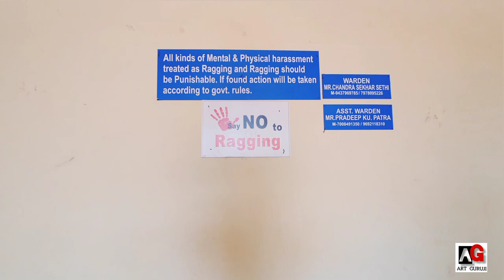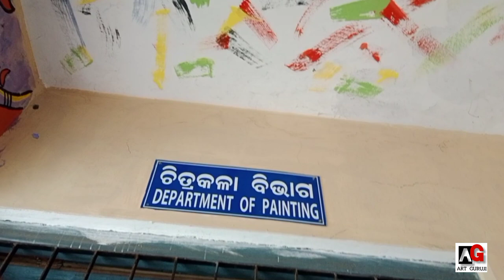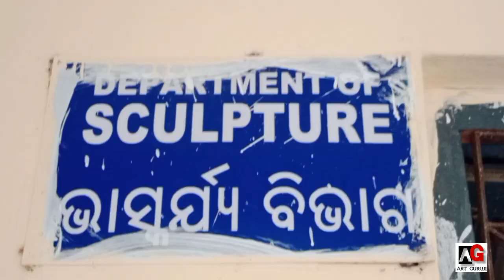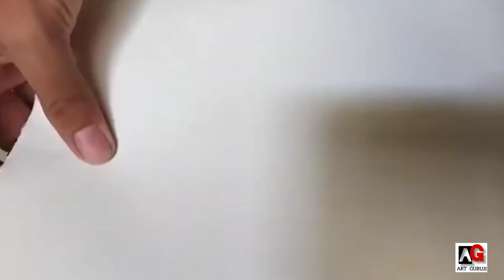HISTORY OF B.K.COLLEGE OF ART & CRAFT.ART GURUJI,my college tour,video credit-Gouri Shankar Mohanta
hello friends... let's visit to my college. B.K. college of art and craft 🤩✨

your querys,

b.k. college of art and craft
about bk college
admission at bk college
artist of bk college
bk artists
history of bk college
my college tour
art college of odisha